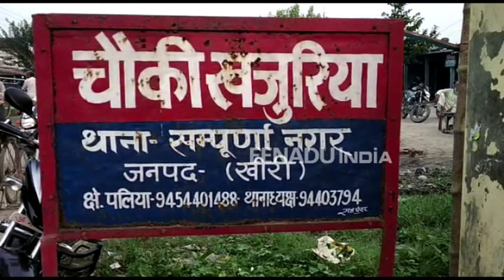इंडो-नेपाल बॉर्डर पर यूपी पुलिस की जमकर हुई पिटाई, वायरल हुआ वीडियो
लखीमपुर खीरी: इंडो-नेपाल बॉर्डर पर पटाखा व्यापारियों के गुस्से का बम पुलिस पर फूट पड़ा, जिसके बाद पुलिस वालों को भागना पड़ा. भीड़ ने मौके से एक सिपाही को पकड़कर उसकी जमकर धुनाई कर दी. लोगों ने पुलिस पर वसूली का आरोप लगाया है.